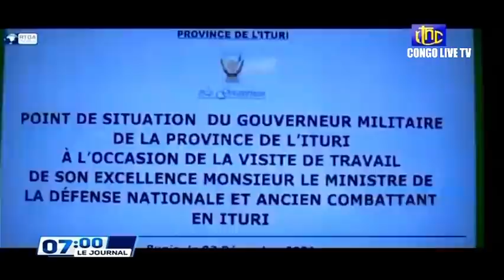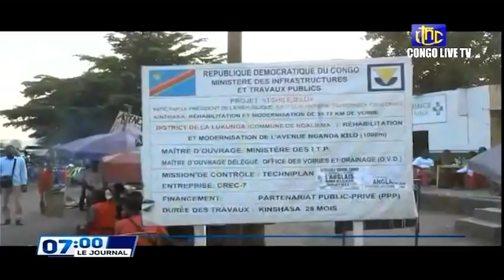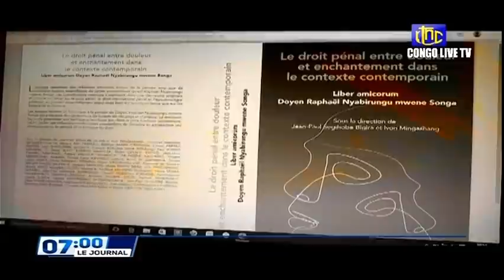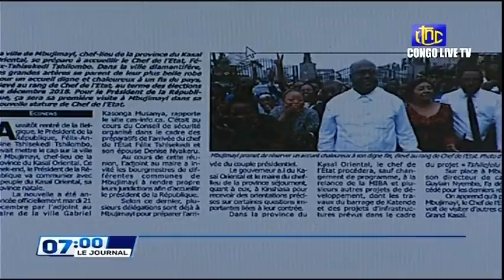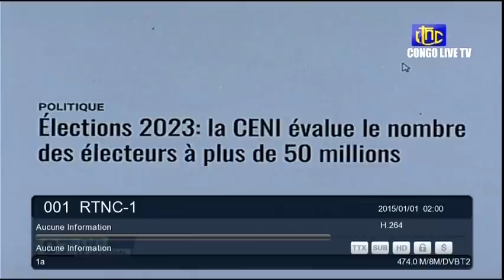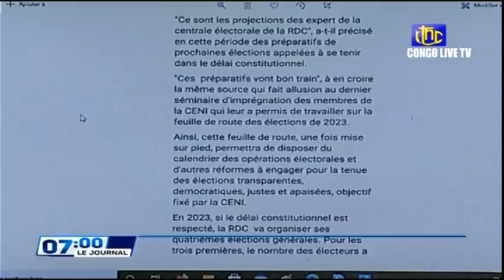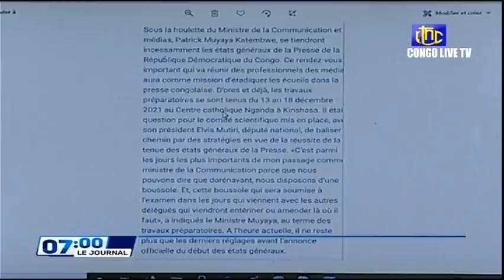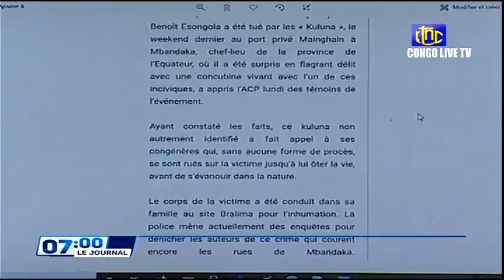🔴RDC : SUIVEZ LE GRAND JOURNAL DE CE MERCREDI 22.12.2021 RTNC EDITION 07H00